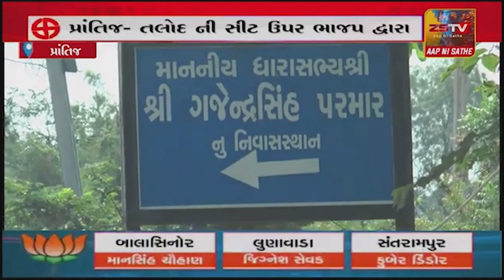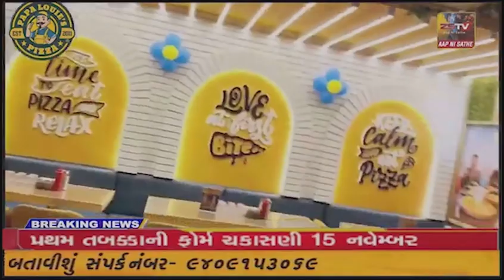પ્રાંતિજ- તલોદ ની સીટ ઉપર ભાજપ દ્વારા મંત્રી ગજેન્દ્રસિંહ પરમાર ને રીપીટ કર્યા